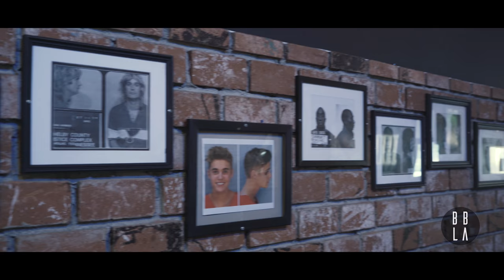BBLA Food Series with Chef Hugo Miranda: Vaka Burger Ep. 6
Check out this weeks episode of BBLA Food Series as Chef Hugo visits Chef Aaron at Vaka Burger in Uptown Whittier. With their award winning burger recipes who can say no to stopping by for this awesome blast of flavor in your mouth. Visit Vaka Burger as soon as you can!! We promise you won't be let down.

Chef: Aaron Perez
Restaurant: Vaka Burger
Location: Uptown Whittier